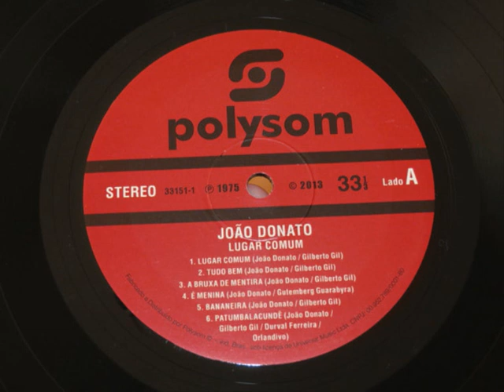Jazz Latin - João Donato - E Menina (It's a girl)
João Donato - E Menina 1975